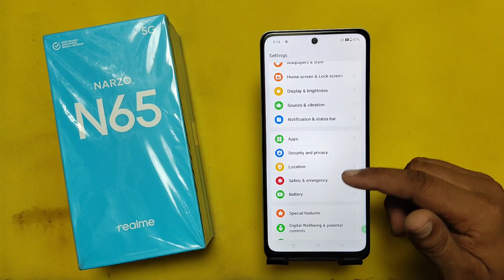How to enable double tap to on in Realme Narzo N65 | Realme Narzo N65 me double tap to screen on/off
topic.

how to enable double tap to on in Realme Narzo N65
Realme Narzo N65 double tap screen off
Realme Narzo N65 double tap screen wake up
Realme Narzo N65 double tap lock
Realme Narzo N65 double tap screen off tamil
how to enable double tap to off in Realme Narzo N65
Realme Narzo N65 me double tap ki setting kaise kare
Realme Narzo N65 me double tap to on kaise kare
Realme Narzo N65 me double tap to off kaise kare
double tap screen on off Realme Narzo N65